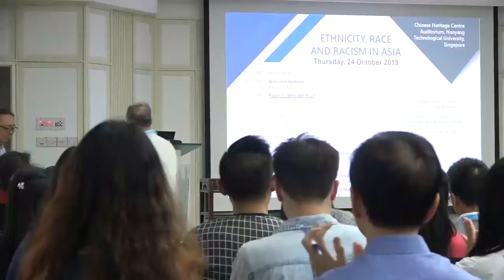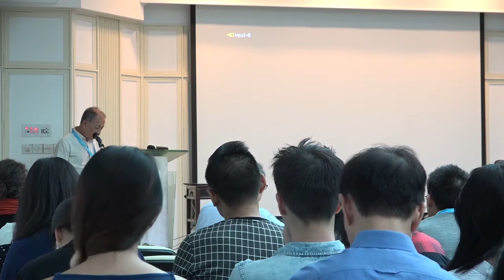Situations Conference 2019 - 1. Keynote Chua Beng Huat NUS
Keynote Speaker Chua Beng Huat (NUS)